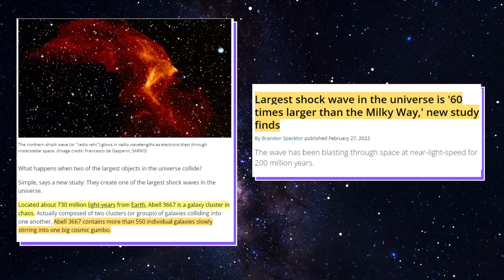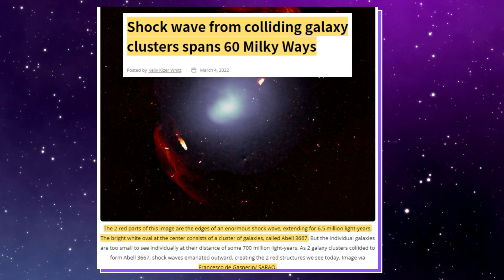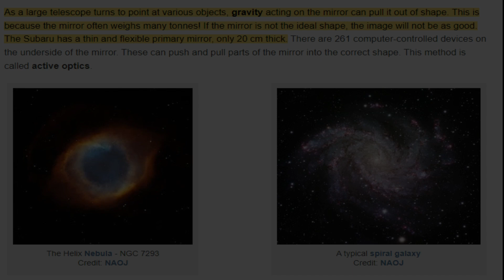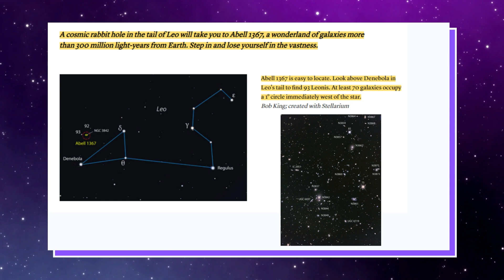New "Supervoid" in Space Discovered?! Why Do These Emptinesses Form?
What up Techies! New "Supervoid" in Space Discovered?! Why Do These Emptinesses Form? This is huge news; what are we going to learn from this discovery of a colossal new structure hundreds of lightyears bigger than the Milky Way?! In this video we ask those questions and explore further into the science of space "voids". It's astounding to think about how much we still don't know about the universe around us. With each new discovery, scientists can paint a more complete picture of the cosmos- and it's only getting more fascinating with every update!